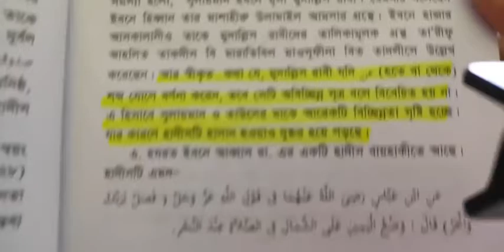মুফতী আবরারের জবাব, পর্বঃ- ৯ ᴴᴰ┇ by┇ Bro Rahul Hossain